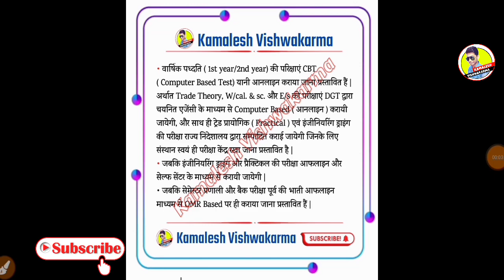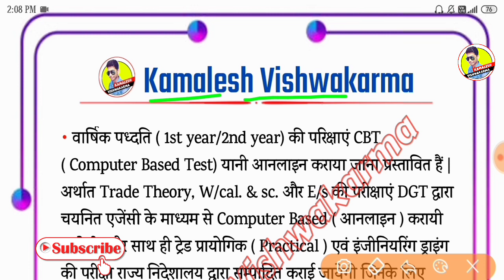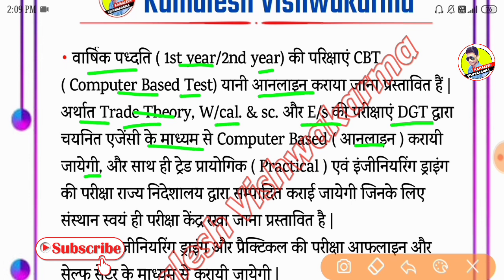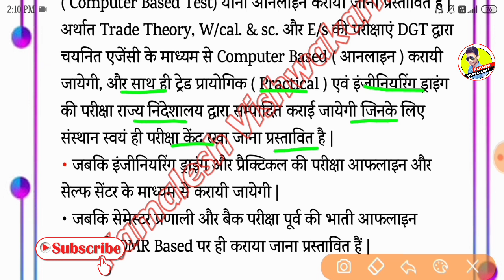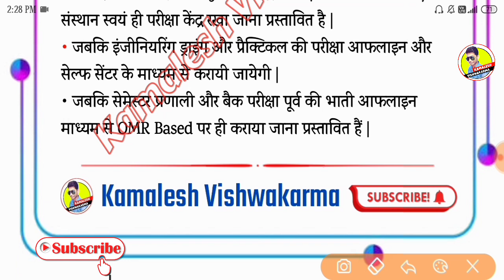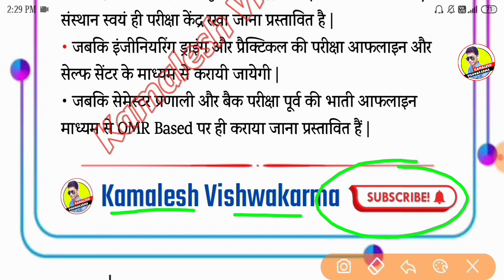Iti Exam 2020 Kab Hoga,iti exam online or offline 2020,Iti Time Table 2020,Iti Back Exam Kab Hoga